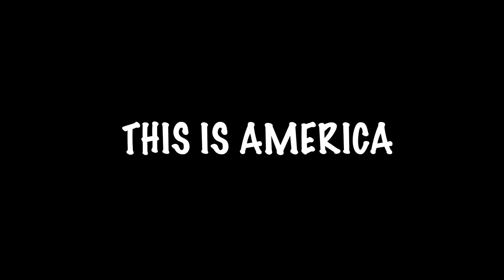THIS IS AMERICA (Post Malone x Childish Gambino // Carneyval Mashup)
Short film/slideshow of images & videos that represent the United States and some of its history.

Song // Post Malone x Childish Gambino // Carneyval Mashup